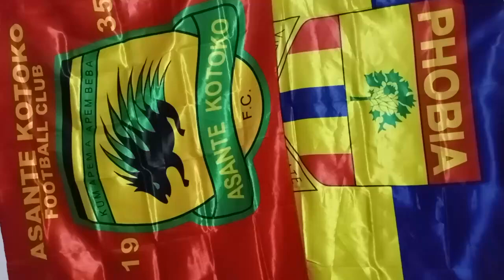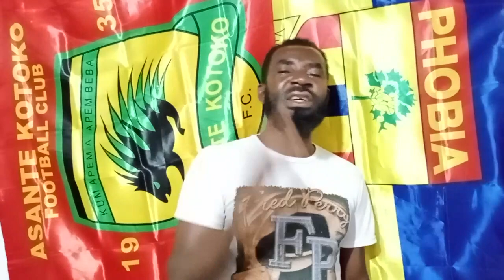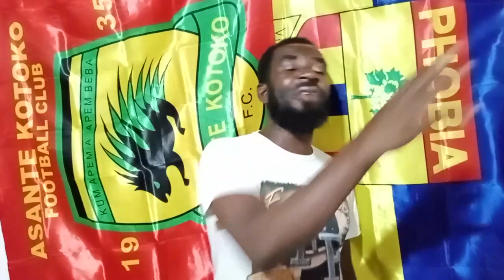EISH: RASHID NORTEY WHAT'S THIS !!..ZERBO IS GONNA..ATTA SURVIVE..GOOD INTERVENTION FROM HEARTS BOAR